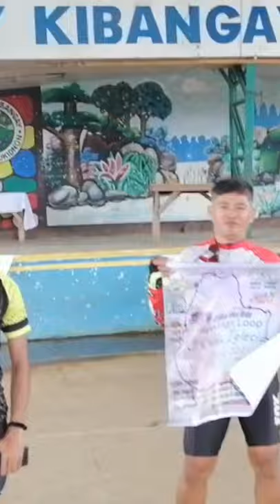Tour De Friends & Friends - Bukidnon Loop Biseklita Iglesia April 2021